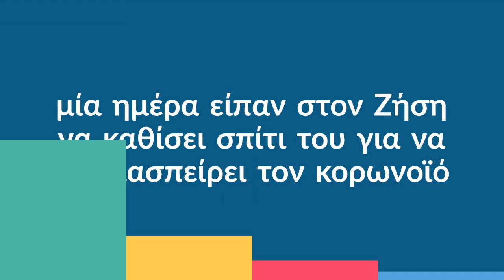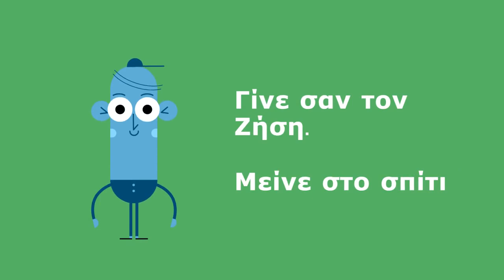ΓΙΝΕ ΣΑΝ ΤΟΝ ΖΗΣΗ SPOT ΓΙΑ ΤΟΝ COVID 19 ΑΠΟ ΤΗΝ ΠΕΡΙΦΕΡΕΙΑ ΔΥΤΙΚΗΣ ΜΑΚΕΔΟΝΙΑΣ